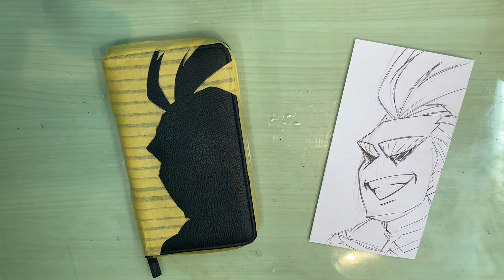僕のヒーローアカデミアオールマイトペイント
★アトランダム通販サイトはこちら

◆スニーカーアトランダムホームページ
スニーカーアトランダム ジャンクヤード高円寺店
〒166-0003 東京都杉並区高円寺南3-53-8

アンジェラス アクリルペイント フラットホワイト（FLAT WHITE）
l
アンジェラス　ハイグロスアクリルフィニッシャー

アンジェラス アクリルペイント フラットブラック（FLAT BLACK）

アンジェラス アクリルペイント マスタード（MUSTARD）

アンジェラス アクリルペイント プレイインザサンド（PLAY IN THE SAND）

アンジェラス アクリルペイント 黄色（YELLOW）

アンジェラス アクリルペイント 青（BLUE）

アンジェラス アクリルペイント 赤色（レッド）